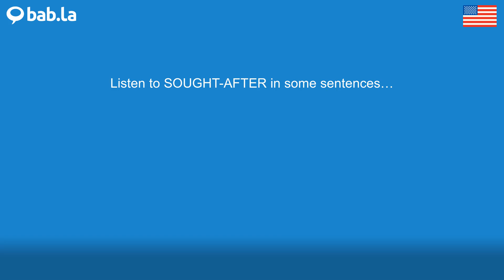SOUGHT-AFTER pronunciation | Improve your language with bab.la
Improve your spoken English by listening to SOUGHT-AFTER pronounced by different speakers – and in example sentences too. Learn and love languages with bab.la.